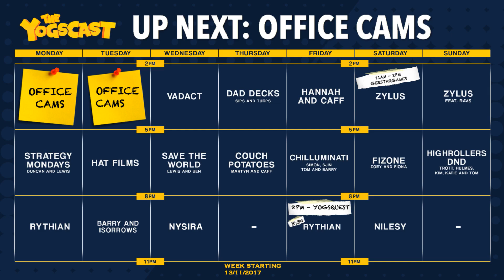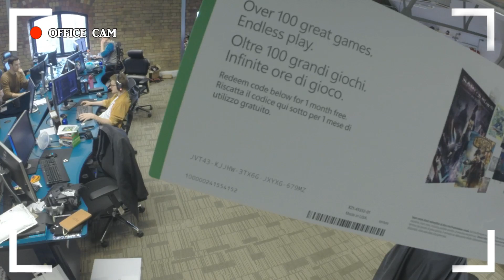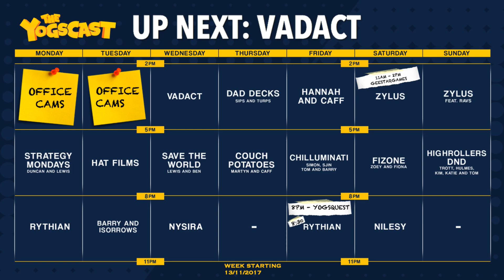Office Cams! - 15th November 2017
See the antics from today's Office Cams!